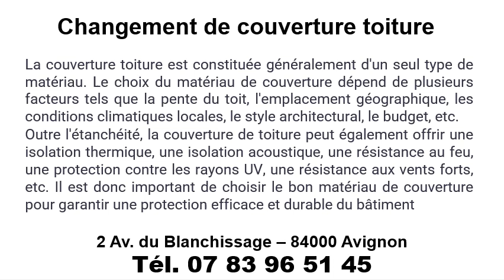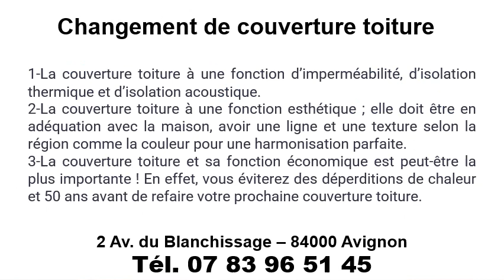Changement couverture toiture à L’Isle-sur-la-Sorgue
Changement couverture toiture à L’Isle-sur-la-Sorgue au 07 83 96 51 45
Votre changement couverture toiture avec AJ Rénovation